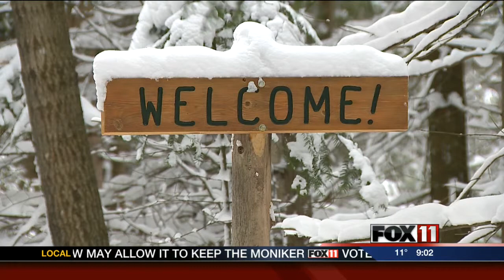Door County hopes snow boost tourism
More than a foot of snow fell on the Door Peninsula Tuesday, which could make for a good weekend for winter fun.